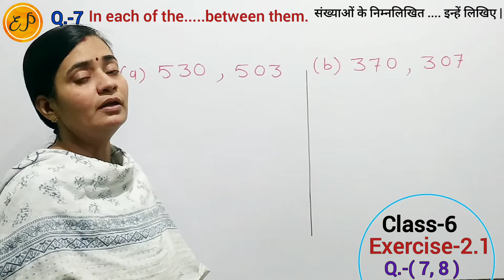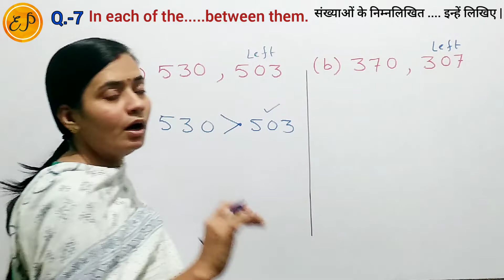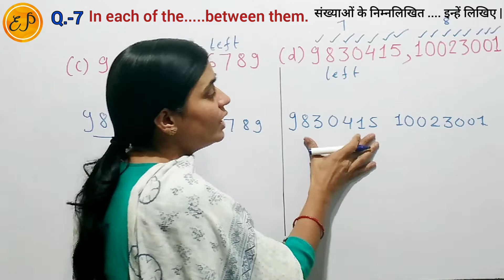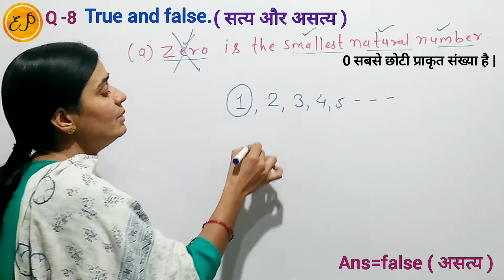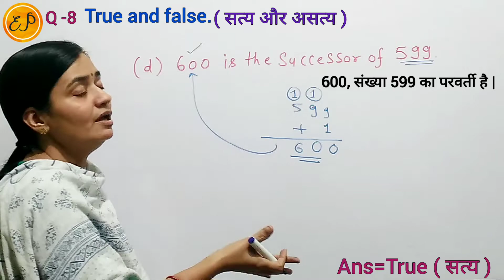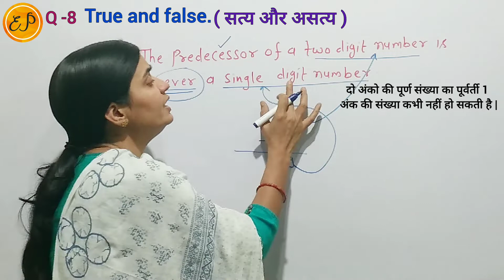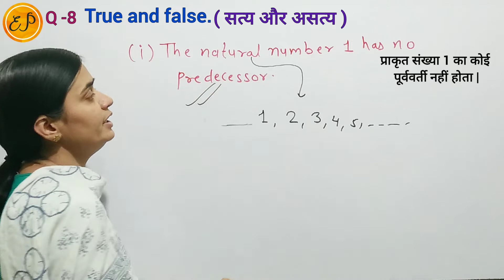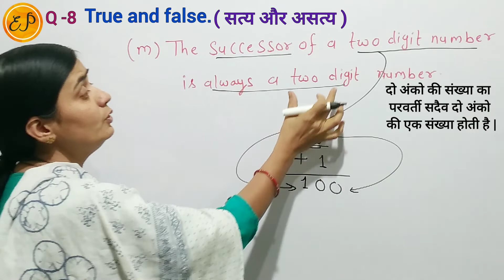Ex.-2.1( Q.-7, 8 ) Class 6 | In each of the following pairs of numbers state which whole number is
👉 Class 6 NCERT Maths Chapter 2 Whole Numbers ( पूर्ण संख्याएं ) Exercise  2.1 Question 7 , 8

Question 7

In each of the following pairs of numbers, state which whole number is on the left of the other number on the number line . Also write them with the appropriate sign ( greater than and less than ) Between them .

Question 8

Which of the following statements are true (T) and which are false (F) ?

(a) Zero is the smallest natural number.

(b) 400 is the predecessor of 399.

(d) 600 is the successor of 599.

(e) All natural numbers are whole numbers.

(f) All whole numbers are natural numbers.

(g) The predecessor of a two digit number is never a single digit number.

(h) 1 is the smallest whole number.

(i) The natural number 1 has no predecessor.

(j) The whole number 1 has no predecessor.

(k) The whole number 13 lies between 11 and 12.

(l) The whole number 0 has no predecessor.

(m) The successor of a two digit number is always a two digit number.

comparing whole numbers
How to compare between whole numbers
पूर्णांकों की तुलना
Comparing two whole numbers
greater than and less than symbol
greater and less whole number

Class 6 NCERT Maths Solution | New Syllabus | Latest Syllabus | New Book Solutions | Maths by Kiran Sharma | कक्षा छठवीं का गणित |